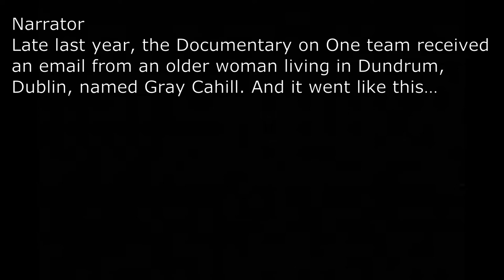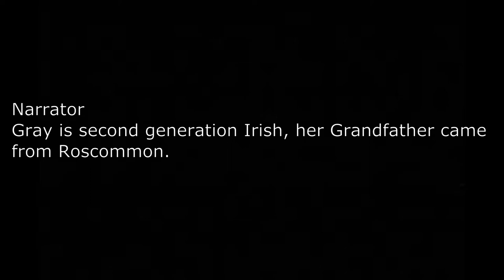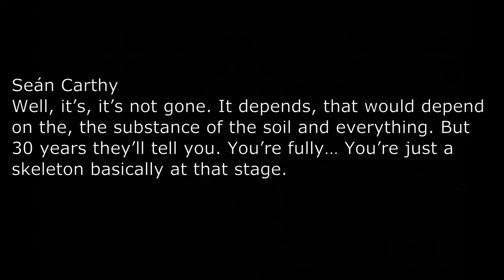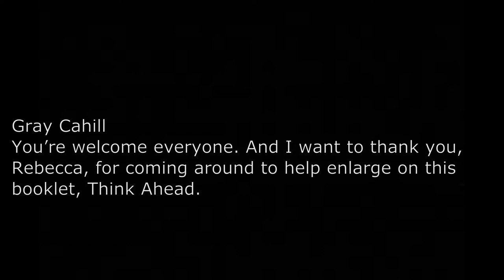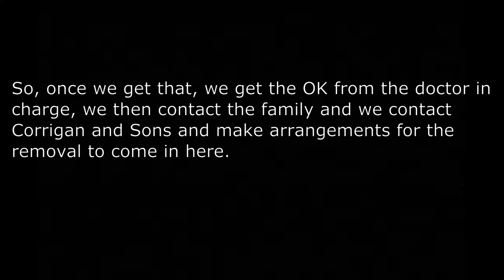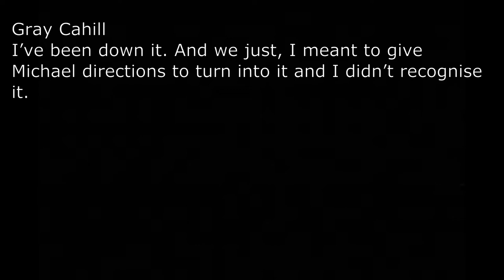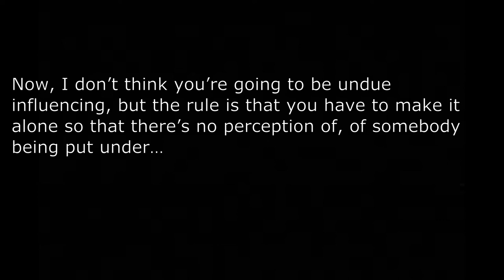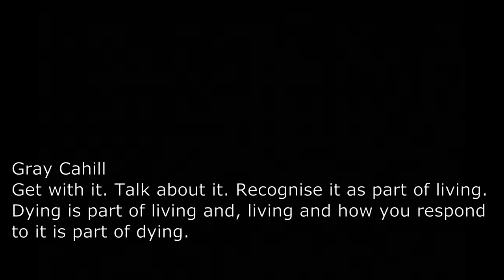Death - Don't Leave It To The Last Minute - Doc On One | RTÉ Radio 1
Gray Cahill emailed an idea to the Documentary On One last year  "Why don’t you make a documentary on how I am preparing for my death?" she wrote.  Gray is not dying although she’s 81 years of age, she’s healthy and hopes her demise is far far away.  But she’s been prompted to act by a visit to her GP.  She mentioned to the GP that, at some future date, she’d like to talk about "end-of-life" matters.  The GP gave her a leaflet from the Irish Hospice Foundation on the kinds of things you should have in place before you die. ‘The next time she phoned for an appointment, she was told her Doctor was in Hospice care dying’, her GP died a few months later.  This spurred Gray to consult the leaflet and follow its advice. She visited a solicitor to talk about her will (the RTÉ documentary-maker was asked to leave the meeting – a solicitor is only allowed to discuss the will with the person writing it on their own – for fear of undue influence).  Gray met with an undertaker in Roscommon who told her not to rush ‘and she won’t be left on top’, she had a look at a plot and she also visited Trinity College Dublin to discuss donating her body to medicine.  Gray Cahill was born in 1938 in Providence, Rhode Island, America as Mary Gray Cahill. Given the proliferation of Mary's in Ireland, shortly after arriving here in 1977, she changed her name to just 'Gray'.  After finishing High School, Gray became a Sister of Mercy and worked with them as a teacher but left the order at the age of 31, selling and repairing antiques, while finishing her working life as a cook for a family in Dublin.  In 1977, she came to Ireland and planned to remain for just one year but has stayed here, ever since, occasionally returning to the US to earn extra money.  Gray celebrated her 60th birthday by getting a Masters from UCD in Womens’ Studies.  Gray lives in a one-bedroomed council house in Dundrum, Dublin with her dog Mollyo.  It has a yellow front door because Gray wants it to "stand out".  This is the location for her monthly poker games with her friends.  The walls of Gray’s home are covered with art much of it modern. She wants to be buried without a coffin to minimise the impact on the environment.  She’s asked her friends to earmark which of her possessions they’d like her to leave them (some of them, naturally, are horrified at the notion).  In school, Gray was chastised, by one nun, for being "independent!". She saw it as a compliment then and has tried to live her life, as such, ever since.   She does not intend to approach her death any differently.